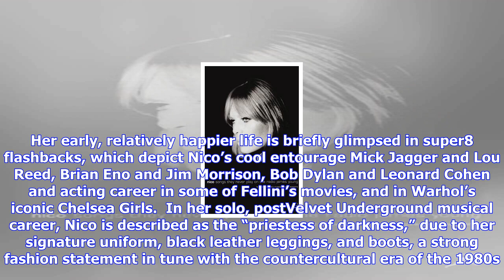Breaking News | Nico, 1988: portrait of a rich and tragic life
Nico, 1988: portrait of a rich and tragic life

Nico, 1988, which opened the  2017 Venice Horizons section and also played in Toronto, is not the fi...